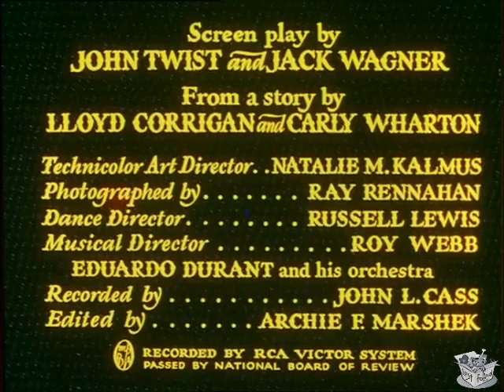LA CUCARACHA (1934) Steffi Duna, Don Alvarado & Paul Porcasi | Musical, Comedy | TECHNICOLOR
Instagram: Lost n Found Films

La Cucaracha is a 1934 American short musical film directed by Lloyd Corrigan. The film was designed by Robert Edmond Jones, who was hired by Pioneer Pictures to design the film in a way to show the new full-color Technicolor Process No. 4 ("three-strip" Technicolor) at its best. Process No. 4 had been used since 1932, mainly in Walt Disney cartoons. Jock Whitney and his cousin C. V. Whitney, the owners of Pioneer, were also major investors in Technicolor. La Cucaracha was made like a short feature and cost about $65,000. The usual short film at that time cost little more than $15,000 to film.

Although La Cucaracha is sometimes called the first live-action use of Process No. 4, it was preceded by a musical number in the feature film The Cat and the Fiddle, released by MGM in February 1934, and in some short sequences filmed for other movies made during 1934, including the final sequences of The House of Rothschild (Twentieth Century Pictures/United Artists) with George Arliss. Also, Warner Brothers released a Leon Errol short, Service With a Smile (released July 28, 1934), just before La Cucaracha.

Producer Kenneth Macgowan won an Oscar in 1935 for Best Short Subject (Comedy) for this film.

SYNOPSIS
Senor Martinez, a famous theater owner, visits a local cafe in Mexico because of its reputation for good food and to audition the famous dancer who performs there.

Señor Martinez, a famous theater owner, visits a local café in Mexico because of its reputation for good food and to audition the famous dancer who performs there. Martinez tells the café owner that if the dancer is as good as he has heard, he will offer the dancer a contract to perform in his theater. The café's female singer hears about this and is determined that he won't leave the café without her.

CAST & CREW
Steffi Duna as Chatita
Don Alvarado as Pancho
Paul Porcasi as Señor Esteban Martinez
Eduardo Durant as Orchestra Leader
Sam Appel as Cafe manager
Chris-Pin Martin as Chiquita's Fan in Cafe
Julian Rivero as Esteban
Charles Stevens as Pancho's Valet

Directed by Lloyd Corrigan
Written by Lloyd Corrigan, Carly Wharton, John Twist, Jack Wagner
Produced by Kenneth Macgowan, Carly Wharton
Cinematography Ray Rennahan
Edited by Archie Marshek
Production company Pioneer Pictures
Language English

NOTES
On January 25, 2000, The Roan Group released La Cucaracha on Region 1 DVD as an extra with the restored 1930 feature Dixiana. On October 27, 2009, Alpha Video released La Cucaracha on Region 0 DVD.